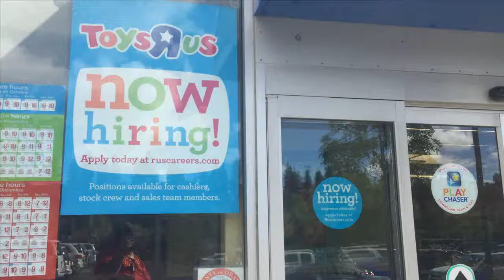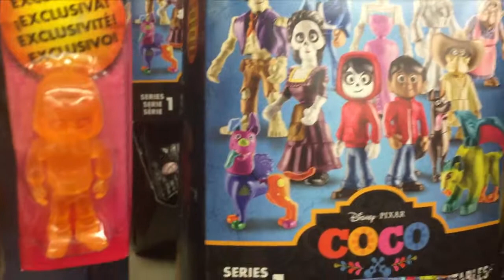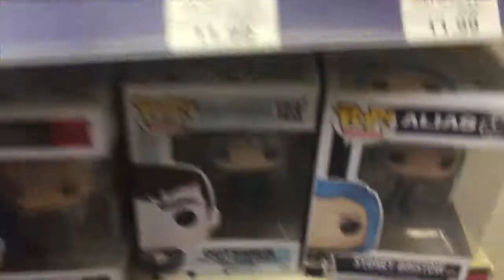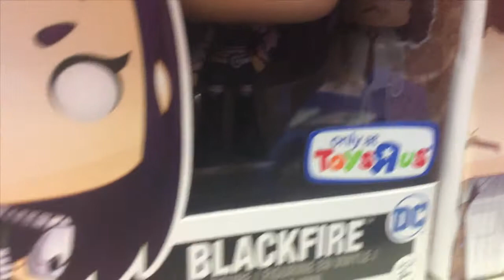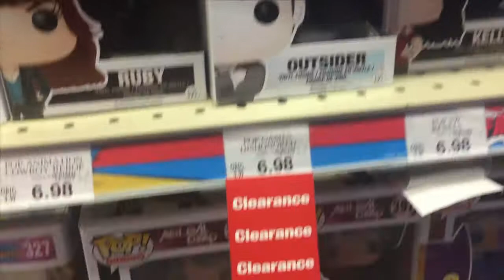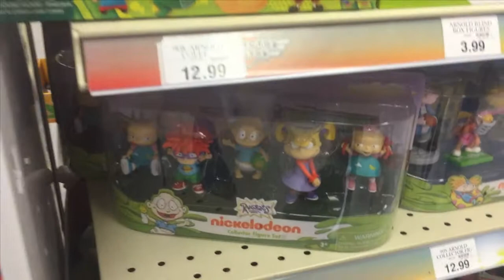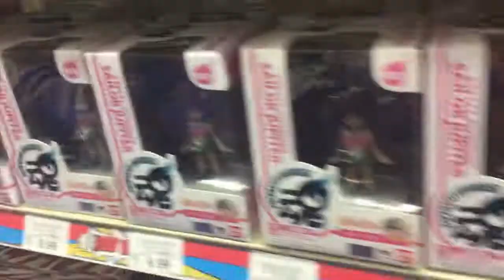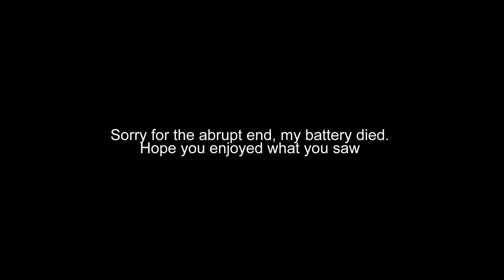Taking a Trip to Toys R Us Nov 2017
I haven't been to Toys R Us for ages, so I thought I'd take you along with me for a shaking, shopping video. LOL. Hope you can enjoy a bit of this -I'm still getting the hang of shooting while I'm out.

eBay Store

Read my books